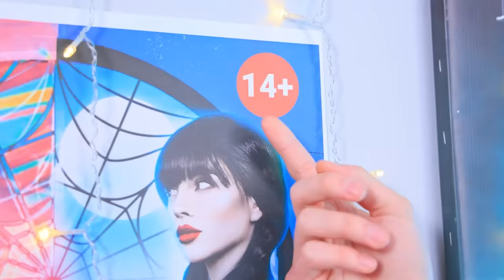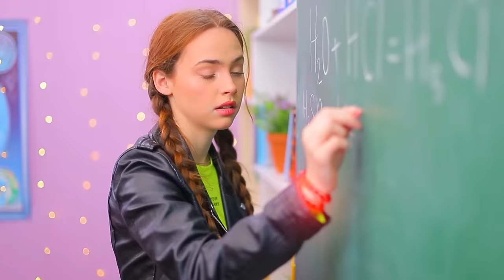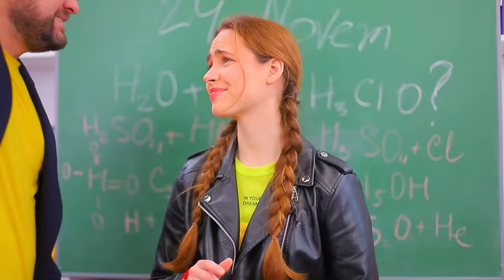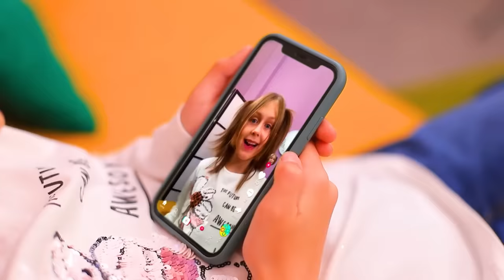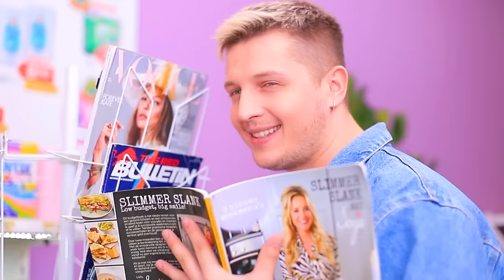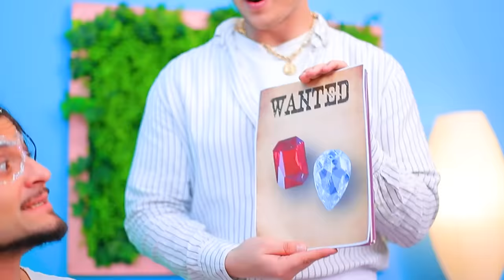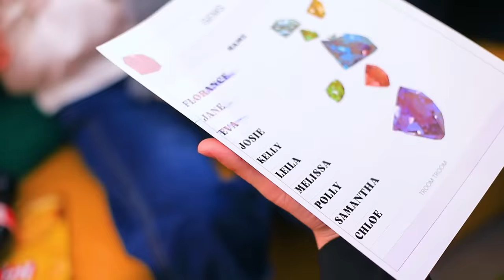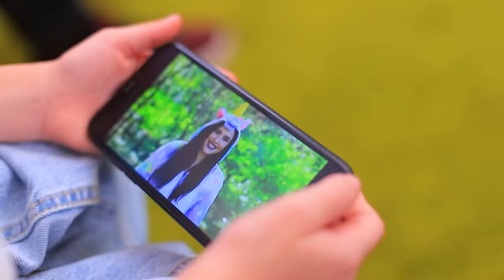Gerçek Hayatta Kötü Siyah Elmas Anne, İyi Yakut Anneye Karşı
İki anne hiç anne olmamasından iyidir, değil mi? Peki ya annelerden biri iyi, diğeri kötüyse? Kesin olan bir şey var - Kesinlikle sıkıcı olmayacak!